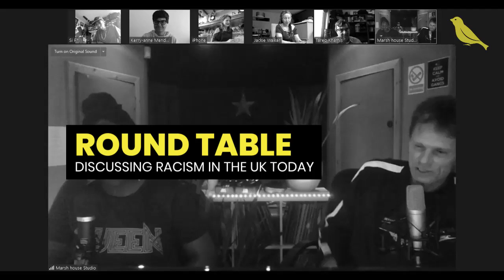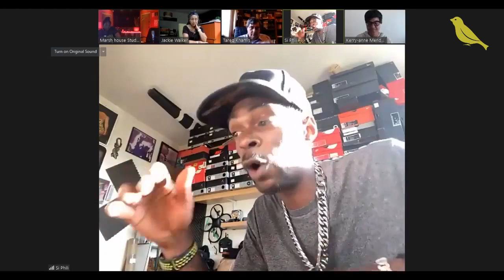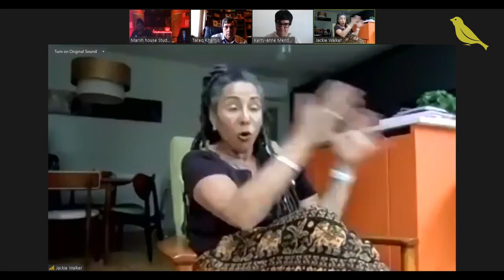Discussing racism in the UK today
What’s the future of Black activists in the Labour Party? Why are there more BAME deaths from coronavirus? 10 years of Tory Austerity has hurt BAME communities. How can we fight this together?

Round table discussion featuring Kerry-anne Mendoza (The Canary), Fiona Lynch-Griffiths (activist and co-founder of Luton Urban Radio), Si Phili (Rapper and activist), Jackie Walker (activist, academic and author) and Tareq Khamis (Luton Palestine solidarity).

This video is part of a series of round table discussions that took place during the Rebel Tent Lockdown Special on Friday 22 May 2020.